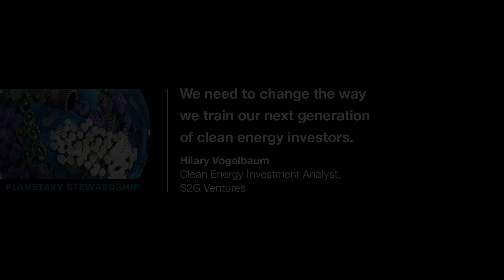How to Make the Energy Transition 10x Faster | Hilary Vogelbaum | TEDxBoston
The transition to clean energy is our third world-changing energy transition in the history of humankind. and this time we are working to transition 10x faster than we have ever done before. To pull it off, we need a new model of investing in clean energy solutions. We must bring engineers, scientists, and others with non-traditional finance backgrounds to the investment table to work together with experienced investors. While this model has been demonstrated in early-stage venture capital investing, it is now time to bring it to the growth stage, where billions of dollars are ready to be deployed into already commercial, ready-to-scale energy technologies. Bringing together a diversity of backgrounds can be challenging -- to enable productive cross-pollination of ideas from science, engineering, policy, and finance, we must create a new way of training our next generation of clean tech investors.

 Hilary has been dedicated to promoting systems-level solutions in clean energy ever since discovering the interconnectedness of energy and the climate crisis during a middle school research project. Her clean energy adventure so far has led her into corporate strategy at energy supermajors, securing revenue for large-scale renewable projects, hands-on energy research from the lab bench to computer models, creating net-zero communities in Scotland, and now investing flexible capital across leading energy transition companies.

Hilary is a graduate of Massachusetts Institute of Technology (MIT) with a degree in Materials Science & Engineering with concentration in Business & Energy and was inducted into the Phi Beta Kappa and Tau Beta Pi honors societies. She lives in Boston and is most often found anywhere there is delicious vegetarian food or chocolate. This talk was given at a TEDx event using the TED conference format but independently organized by a local community.